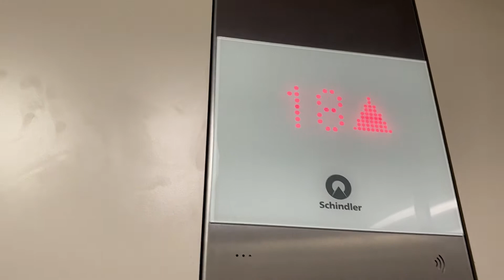HOTEL RIU PLAZA ESPAÑA | 360 ROOFTOP BAR | DE MADRID AL CIELO SKY BAR | MarshylVlogs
Musician: @iksonmusic

Musician: @iksonmusic